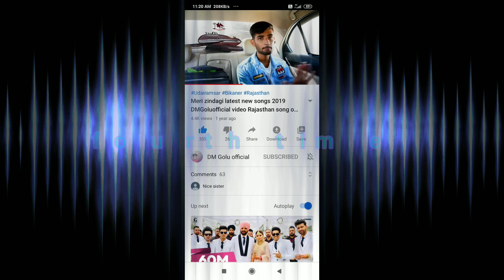DM Golu video short all subscribe and all views. thanks 🤩❤️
DM golu

short video only view
and entertainment on all people
and information technology
jai bholenath ♥️🙏

all copy right
DM golu

fb.  dmgolu